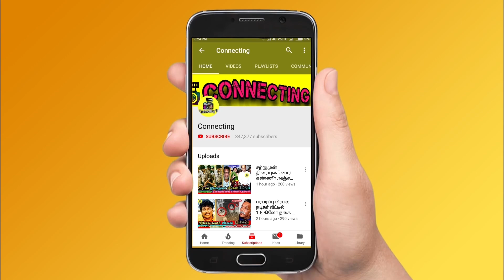அர்ஜுன் மகள் திருமணத்துக்கு விஜய் ஏன் வரல? Arjun daughter Aishwarya Umapathy Ramaiah reception